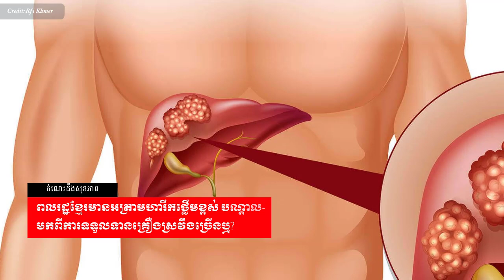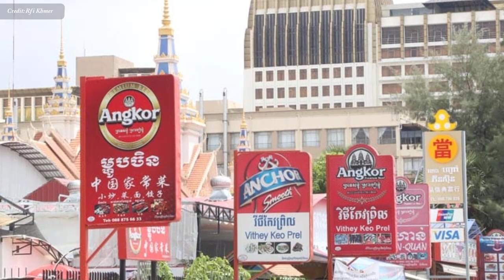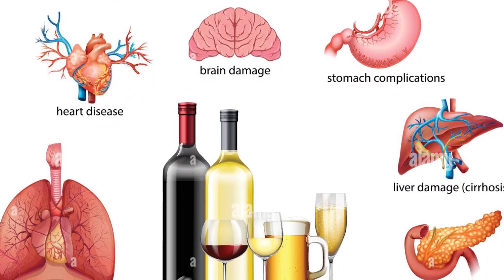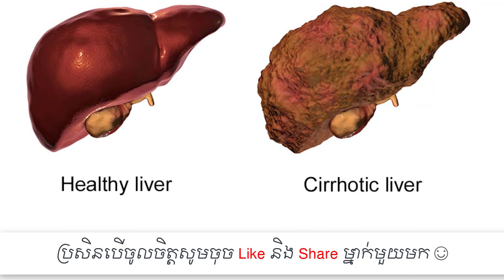មហារីក​ថ្លើម​បណ្តាល​មក​ពី​ការ​ទទួល​ទាន​គ្រឿង​ស្រវឹង​ច្រើន​តើមែនទេ? ​, Liver Cancer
In this video we want to show you about មហារីក​ថ្លើម​បណ្តាល​មក​ពី​ការ​ទទួល​ទាន​គ្រឿង​ស្រវឹង​ច្រើន​តើមែនទេ​, Liver Cancer, SUCCESS REVEAL

ការ​បង្ហាញ​ពី​កម្ពុជា​មាន​អត្រា​ជំងឺ​ថ្លើម និង​មហារីក​ថ្លើម​ខ្ពស់​ជាង​ប្រទេស​នានា​នៅ​ក្នុង​តំបន់​អាស៊ី ភាគ​អាគ្នេយ៍ របស់​អង្គការ​សុខភាព​ពិភព​លោក ត្រូវ​បាន​គេ​មើល​ឃើញ​ថា​ជាប់​ទាក់​ទង​ទៅ​នឹង​ឥរិយាបទ​នៃ​ការ​ទទួល​ទាន​គ្រឿង​ស្រវឹង​។

✮✮✮✮✮ Enjoy!

✡ ABOUT US ✡
.: Why We create SUCCESS REVEAL channel :.
1. To inspire, Motivate, create new entrepreneur
2. Share Business knowledge, Entrepreneurship, Success
3. Free Business Education Online